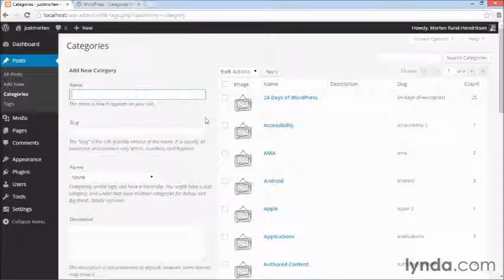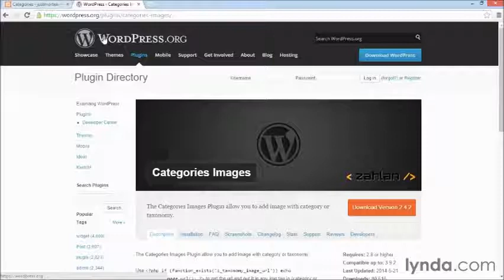2-Adding a category image plugin of wordpress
you will know how to adding a category image plugin of wordpress